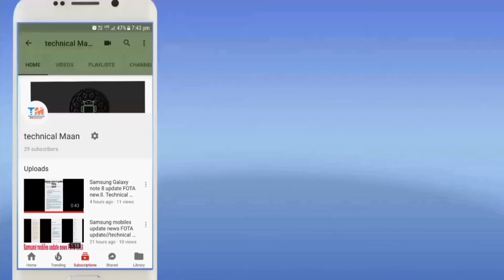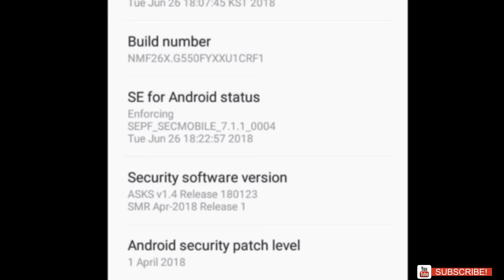Samsung galaxy on 5 Pro got the New update FOTA🔥 finally good news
thank you for my video watching

Samsung Galaxy on5 Pro new update 2018